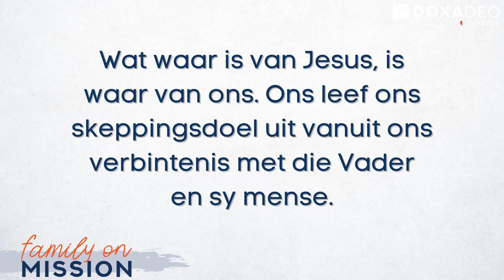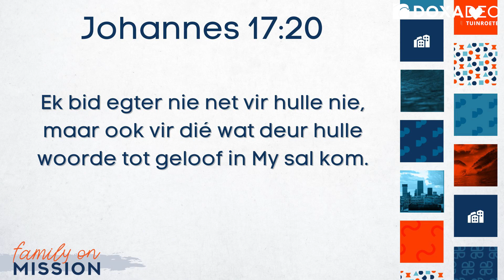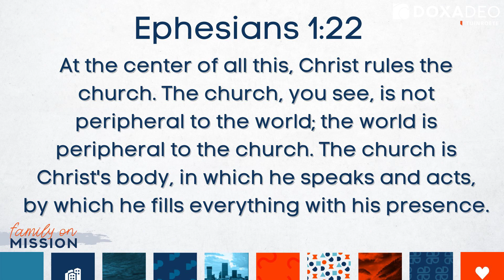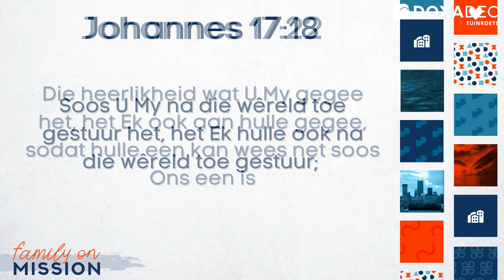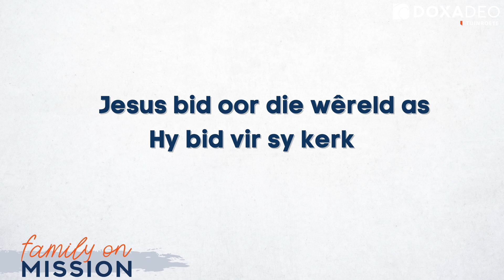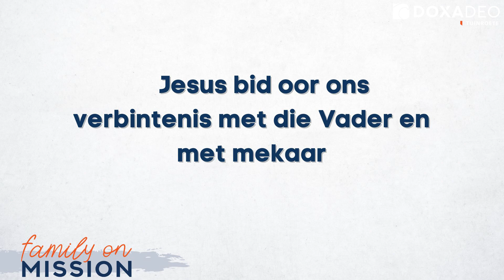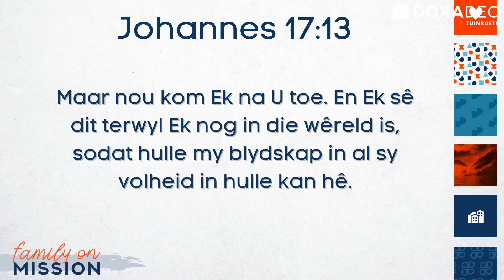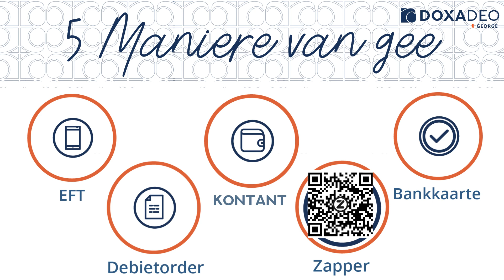21 Julie Aanlyn Diens